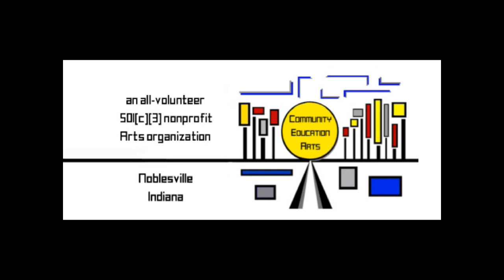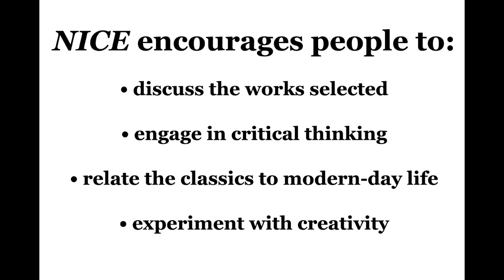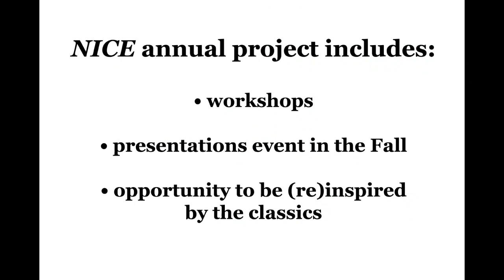CEArts @theroundtable 2021 NICE Workshop #2 Sula Pt 1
This episode is part of our 2021 NICE Project Workshop #2 discussion of Sula by Toni Morrison.

Community • Education • Arts (@4CEArts) 2021 NICE Project includes discussions of our four selected books: Sula (1973) by Toni Morrison, The Yellow Wallpaper (1892; short story) by Charlotte Perkins Gilman, A Wrinkle in Time (1962) by Madeleine L’Engle, and Tarzan of the Apes (1912) by Edgar Rice Burroughs.

Content Note:
Written works, especially classics and books set in historical time periods, may contain problematic content. NICE Project books may possess problematic elements of prejudice, intolerance, racism, classism, violence, and abuse. We’ve recorded several episodes that discuss racism and prejudice in general, and how to address problematic elements in classics and period books. Some of the questions we asked ourselves are: what’s really there? How do we view the book today vs when it was written/the setting? What is the value of reading books with problematic elements? For answers to those questions and more, listen to our podcast episodes available

@theroundtable is @4CEArts Community • Education • Arts, Inc.'s (CEArts) podcast & short videos series, where we discuss the Arts with writers, musicians, artists, and all kinds of creatives! ) on Fridays at 4pm, and corresponding videos are uploaded to our YouTube playlist here.